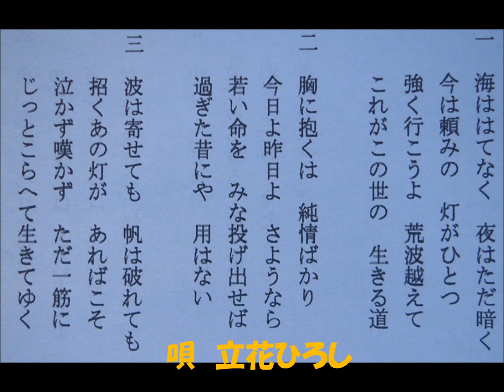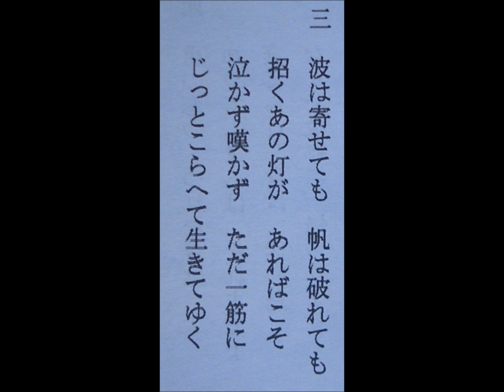倉若晴生集 《人生の船唄》 立花ひろし